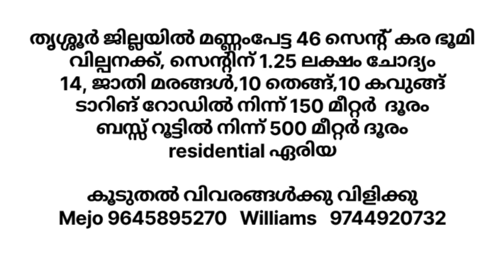44 സെന്റ് ജാതി തോട്ടംthrissur mejoalukka realestatethrissur realestate plotsforsale ma#349